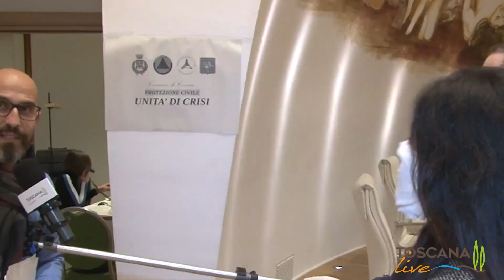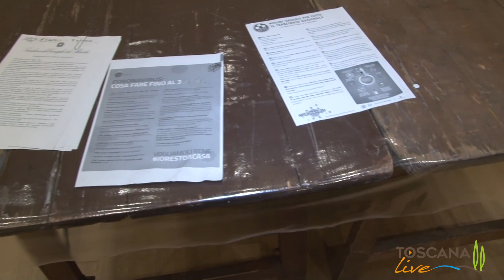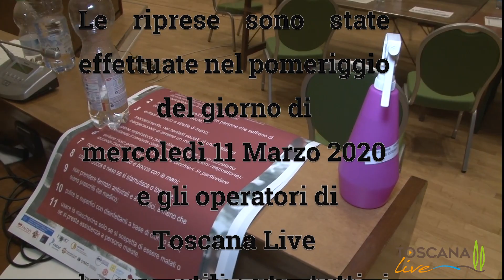Cosa pensano le persone del CoronaVirus? (Cecina 11-03-2020)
Abbiamo portato le nostre telecamere nel centro di Cecina il pomeriggio di mercoledì 11 marzo per conoscere cosa pensa la gente.
Abbiamo chiesto che cosa ne pensano del Covid-19 e di questa situazione di quarantena e di chiusura di tutte le attività commerciali.
E' venuto fuori un quadro interessante che mostra come qualcuno sia estremamente preoccupato e altri meno o addirittura per niente.
Abbiamo intervistato anche il Sindaco di Cecina, Samuele Lippi, il quale ci ha raccontato e ci ha mostrato l'Unità di Crisi che sta operando nel suo Comune.